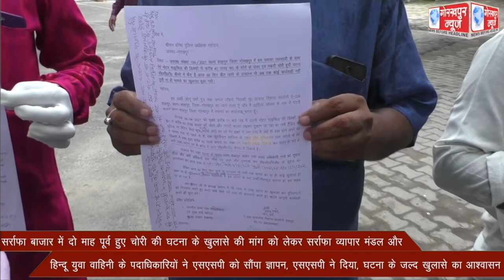सर्राफा बाजार में दो माह पूर्व हुए चोरी की घटना के खुलासे की मांग को लेकर सर्राफा व्यापार मंडल और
सर्राफा बाजार में दो माह पूर्व हुए चोरी की घटना के खुलासे की मांग को लेकर सर्राफा व्यापार मंडल और हिन्दू युवा वाहिनी के पदाधिकारियों ने एसएसपी को सौंपा ज्ञापन, एसएसपी ने दिया, घटना के जल्द खुलासे का आश्वासन